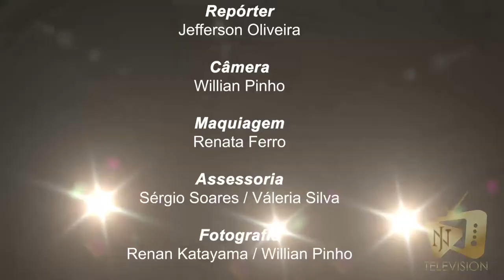Os Papa Famoso "Spartans K-1" - Entrevista com Fábio Pimentel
Neste vídeo, vocês acompanham tudo que rolou no Spartans K-1 e entrevistas exclusivas.